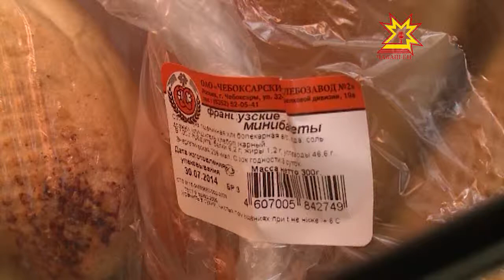Как защитить рынок от запрещенной продукции и не допустить дефицита продуктов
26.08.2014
Возможные последствия продовольственного эмбарго обсуждали сегодня на первом заседании Штаба по мониторингу и оперативному реагированию на изменение конъюнктуры продовольственного рынка в Чувашской Республике, которое провел премьер-министр Иван Моторин.